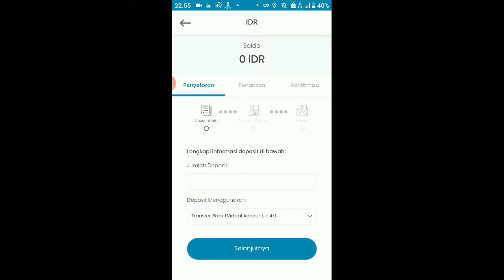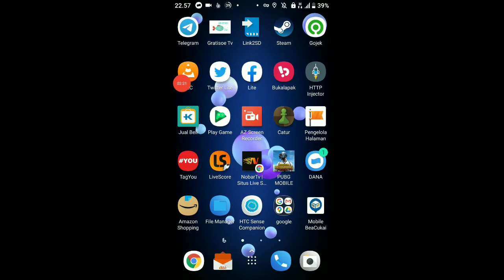isi saldo indodax pake apk dana